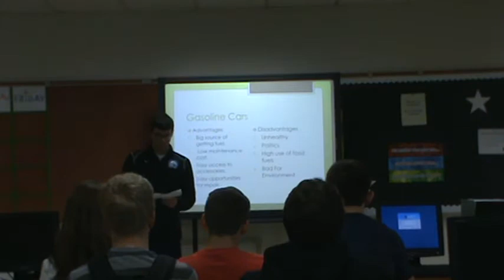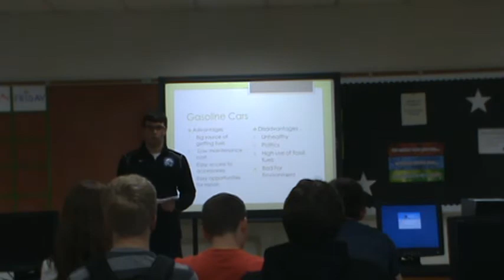Thomas Coulter- Persuasive